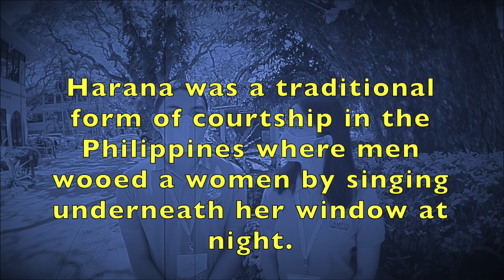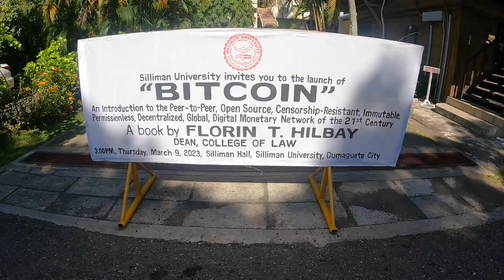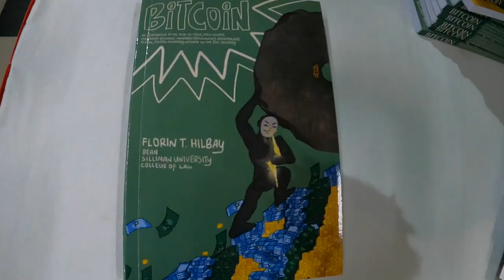Silliman University Tour and Bitcoin Book Launch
We take a tour of the fabulous Silliman University in Dumaguete, Negro Oriental. A one hundred and twenty two year old institution with a stunningly beautiful and historical campus. I also attend the book launch by Dean of Law Florin T. Hilbay of his new book "An Introduction to Bitcoin" at the Beautiful Silliman Hall. I hope you enjoy this one Folks 'cos I did.